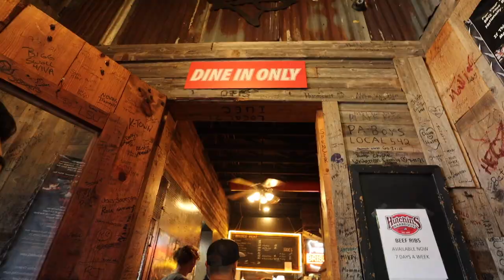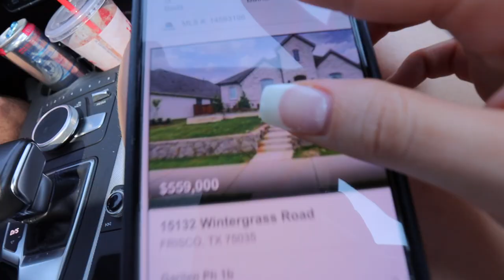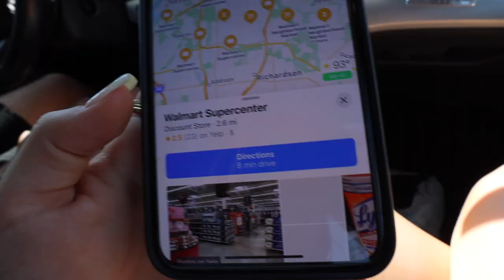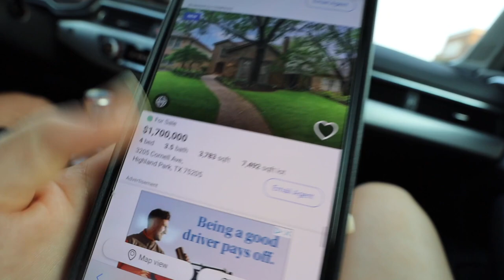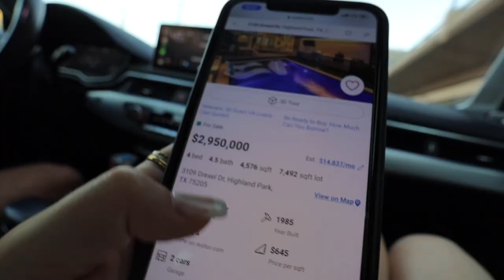TEXAS TRAVEL VLOG! Trying Texas BBQ, Touring Neighborhoods, Walmart Shopping & MORE